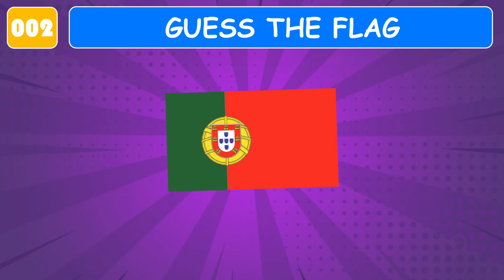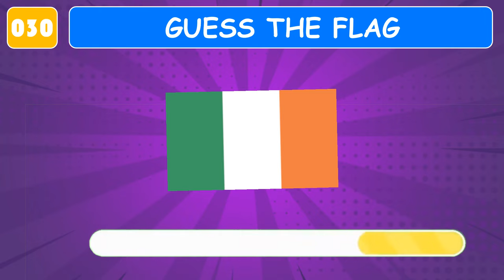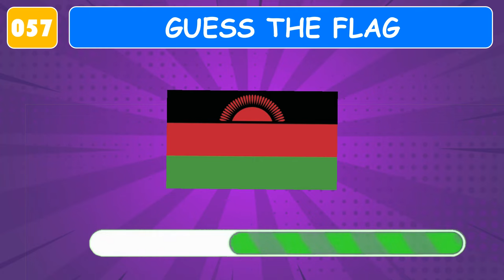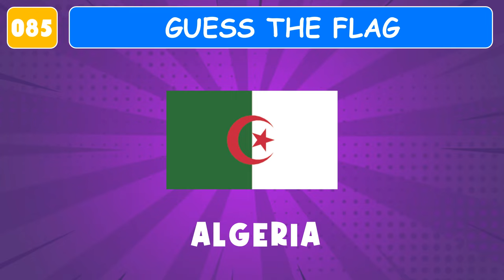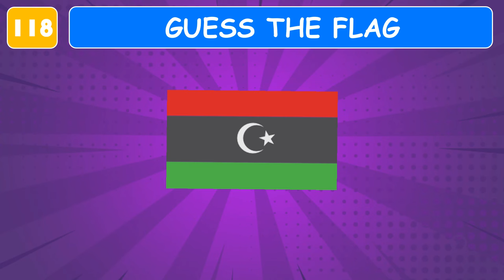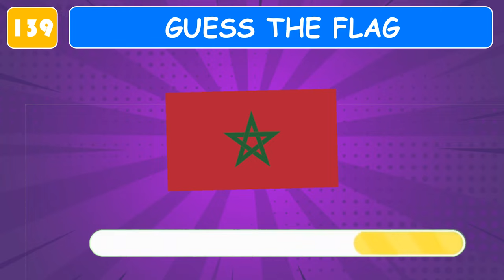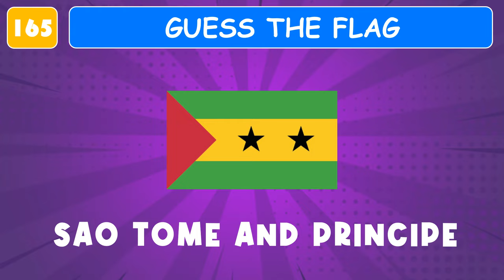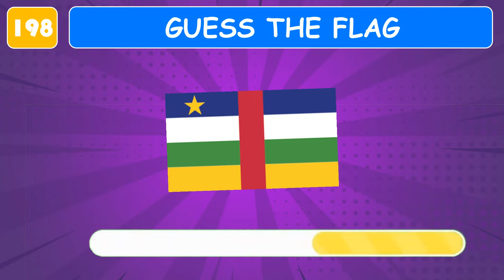Guess over 200 Flags of the World🌍! Guess the Flag Quiz Challenge🚩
Welcome to our exciting "Country Flags Quiz"! Are you a true geography buff? Test your knowledge of the world's flags. Can you recognize countries by their flags? 🌍🌟

Join us on a discovery-filled journey around the world as we present you with fascinating flags from various countries, each a unique clue to a specific nation. Can you guess which country the flag belongs to? From colorful designs to symbolic patterns, every flag tells a story! 🚩🌏

Challenge your friends and fellow geography enthusiasts to find out who can claim the title of ultimate country flags expert! 🛎️🗺️🤓

Test your flag knowledge now and explore the diversity of country flags. World map ready, eyes open – it's time to test your knowledge of the world's flags! 🚩✨🍀